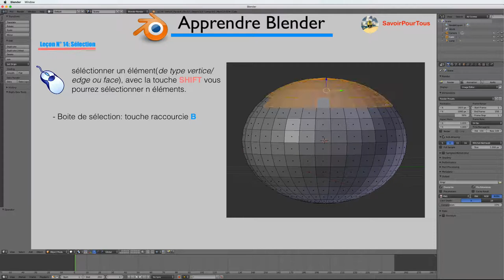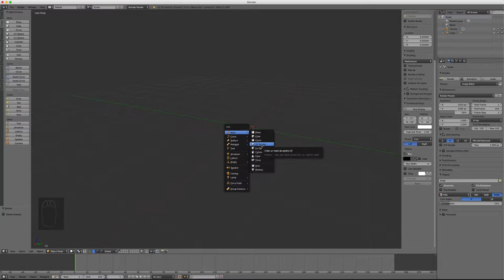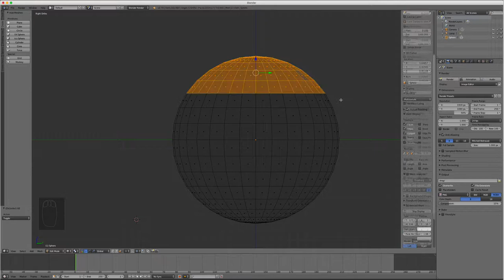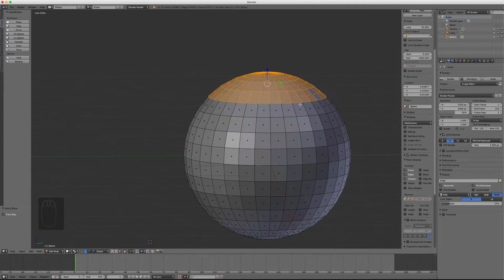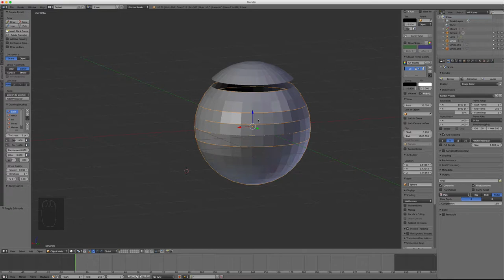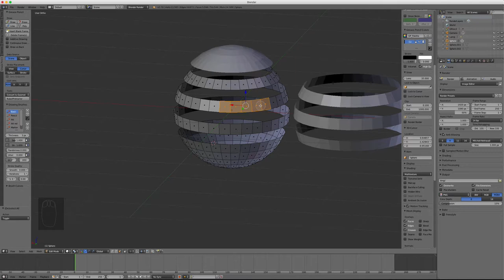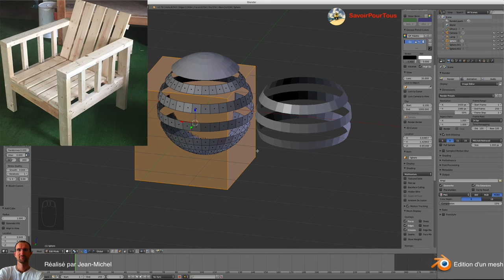Blender - 14 - Selection Mesh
Dans cette vidéo, nous allons apprendre à sélectionner un mes ou une partie d'un mes avec les options comme:
- Sélection rectangulaire
- Sélection circulaire
- Vous apprendrez ce que l'on appelle un edge loop